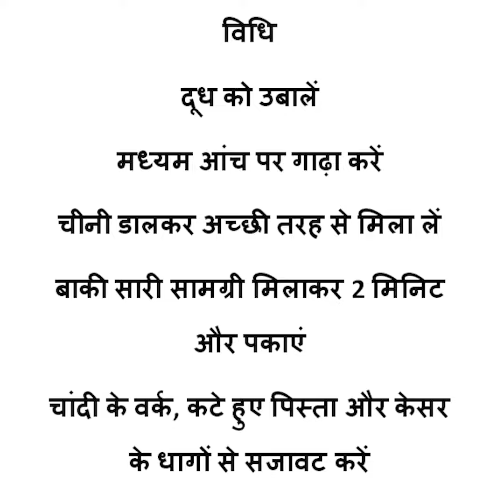क्रीमी और टेस्टि मैंगो रबरी | Mango rabri | creamy and tasty | Golden yellow rabri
Mango rabri
* A summer take away!
* All time favourite mango
   dessert!
* Use tangy (not extremely
   sweet) mango for this recipe.

Mango rabri Ingredients :

Milk (full cream ) - 1/2 kg or 500 ml
Sugar - 1/4 cup or 50 gms
Mango pulp - 1/2 cup
Chopped mango - 1/2 cup

Mango rabri Method

* Bring milk to boil.
* Thicken milk over medium flame.
* Add sugar and mix well.
* Add rest of the ingredients and cook for a couple of minutes.
* Garnish with silver foil, pista slivers and saffron strands.

मैंगो रबड़ी
*गर्मी में लुत्फ उठाइए
*वैसे हर समय खाई जा सकती है क्योंकि आम से बनी यह मिठाई बड़ी स्वादिष्ट होती है
*ज्यादा मीठा आम न लें, थोड़ा खट्टे आम का चयन करें।

सामग्री
दूध मलाईयुक्त - 1/2 किलो या 500 मिली लीटर
चीनी - 1/4 कप या 50 ग्राम
आम का गूदा - कप
आम - (कटे हुए) 1/2 कप
कन्डेन्सड मिल्क - 2टेबल स्पून
इलायची पाउडर - 1/4 टी स्पून

विधि
दूध को उबालें
मध्यम आंच पर गाढ़ा करें
चीनी डालकर अच्छी तरह से मिला लें
बाकी सारी सामग्री मिलाकर 2 मिनिट और पकाएं
चांदी के वर्क, कटे हुए पिस्ता और केसर के धागों से सजावट करें